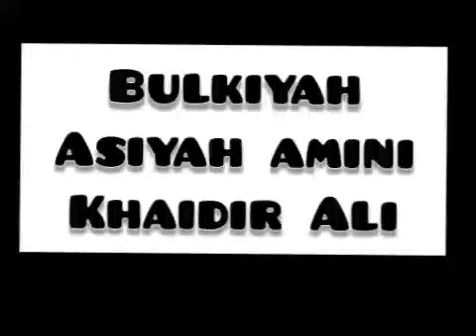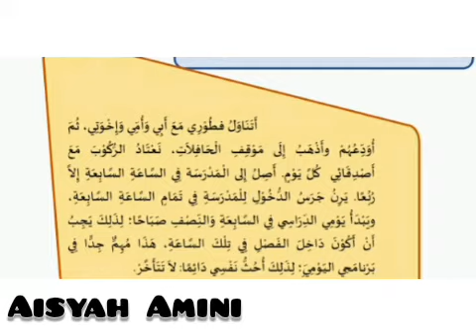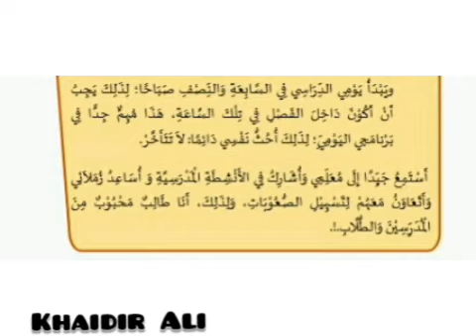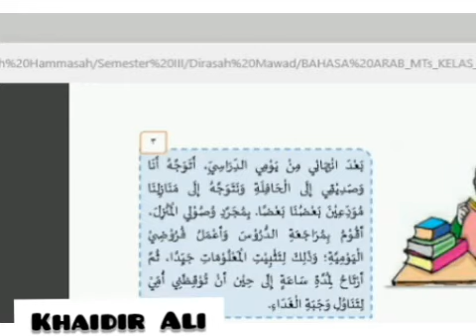Middle Dirasah qiroaah Bulkiyah, Aisyah amini dan Khaidir Ali